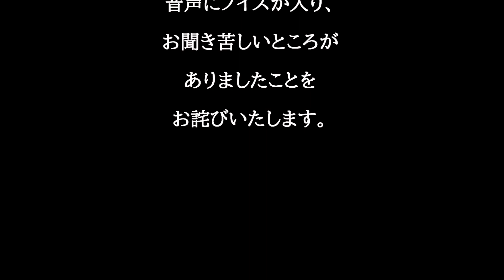秋の幌見峠（札幌市中央区） MOTOGUZZI V7 "Yukikaze".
幌見峠　札幌市中央区（Horomitouge  pass  in Sapporo Hokkaido Japan.）
MOTOGUZZI V7 "Yukikaze" on board.

札幌市中央区の幌見峠は、札幌市円山西町と、盤渓地区とを結ぶ、短い峠道。
標高は281ｍ。狭い道で夏は緑の木洩れ日の下を走れる。

今日は、盤渓側から、円山方面へ抜けることにした。

札幌市街地の中心部から車で10～15分のところにこんな峠があることも、
札幌市の魅力のひとつ。

録画に慣れていなくて、音にノイズが盛大に入っています。すみません。

DAY：2019/10/22
BIKE :  MOTOGUZZI V7 Special(2103)  "Yukikaze"
ROAD : Horomitouge  pass in Sapporo Hokkaido Japan.

樹々が多い中を走る動画は、YouTubeにアップすると、ブロックノイズ（画面の中に四角くぼけた部分が大量に現れる）が出やすく、現在の私の知識と技術では、ブロックノイズを消せませんでした。画質が悪くて、申し訳ありません。
Videos that run through a lot of trees, when uploaded to YouTube, block noise (a lot of square blurring appears in the screen) is easy to come out, my current knowledge and skills could not erase the block noise.Sorry for the poor image quality.